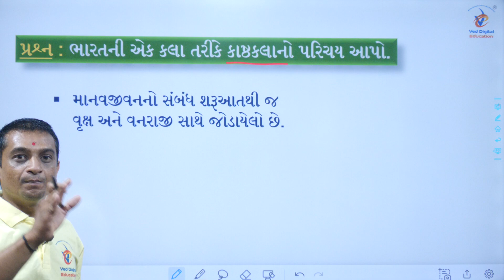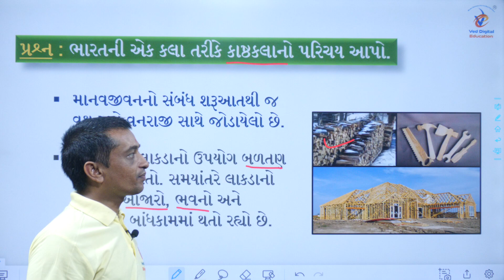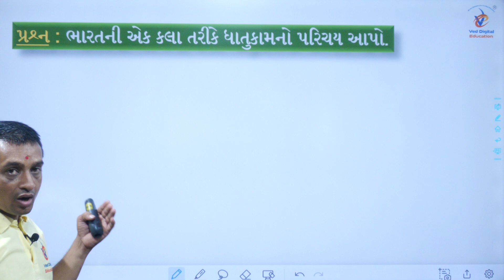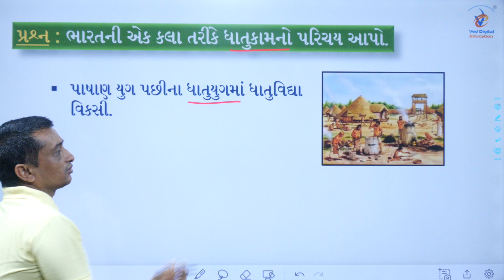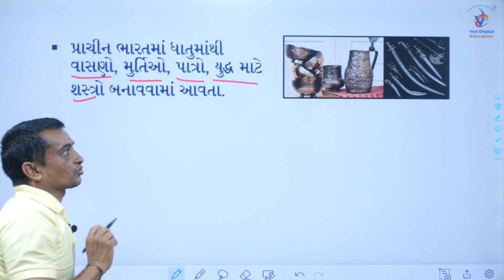Std 10 ss ch 2, Dhoran 10 ss ch 2, std 10 social science chapter 2, dhoran 10 samajik vigyan ch 2,